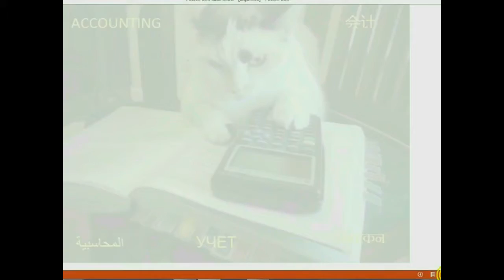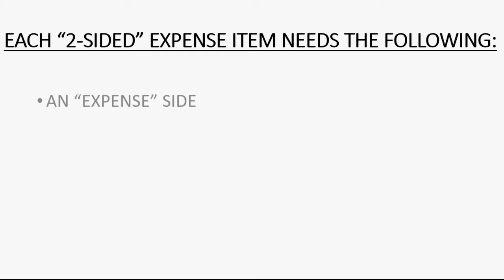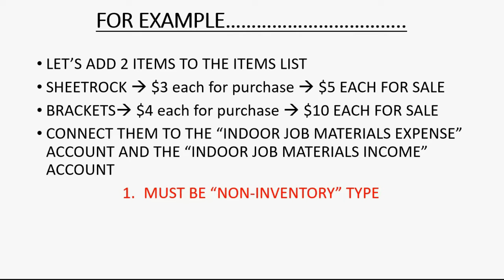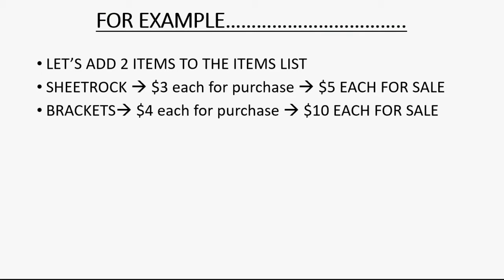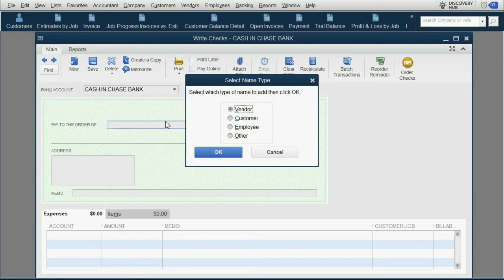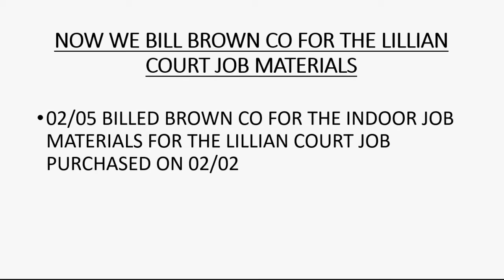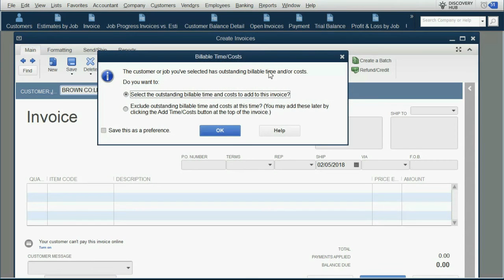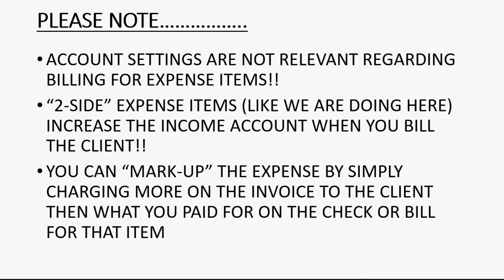How To Use 2 Sided Items In QuickBooks Contractors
Tracking costs by job can be much easier if you use expense items that are actually “2-sided” items in your QuickBooks items list. There are more item details for the client to see listed on each job invoice. When you bill for these expense items, it will increase the income account associated with the item. Of course, when you purchase this item, at first, the related expense account increases and then when you bill, the expense stays the same and only the income account shows the billed item on the job invoice with all the other income items listed from the estimate and invoiced as part of the job progress. Items are better than accounts for reimbursable job expenses when compared to the prior method of billing.

Any self-employed contractors or small business construction companies can benefit from this contractor’s playlist course using QuickBooks desktop. This is because most of these types of companies have-long term contracts that they record percent complete as they make job estimates and invoices towards the percent complete from that job. The desktop version of QuickBooks makes things like payment deposits from clients, upfront payments for job deposits can be easily recorded to help assess job balances and what’s currently owed from customers. So track your profit and loss by job and even bill clients for expenses and worker’s time that relates to the client's job. These are all contractor features that QuickBooks desktop makes easy for bookkeeping in a small construction company or self-employed contractor. All these topics and anything else a professional contractor could need will be in this full playlist.